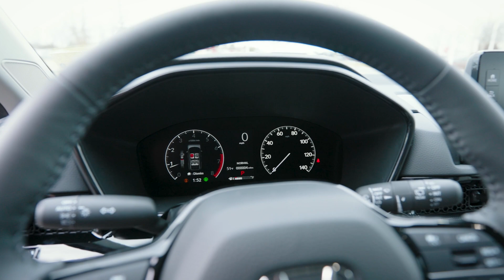Pohanka Honda of Fredericksburg 2024 Honda CR-V EX-L AWD Crystal Black Pearl Walkaround Richmond VA